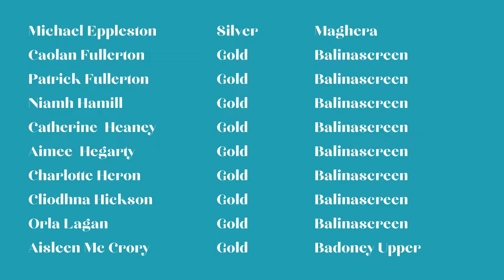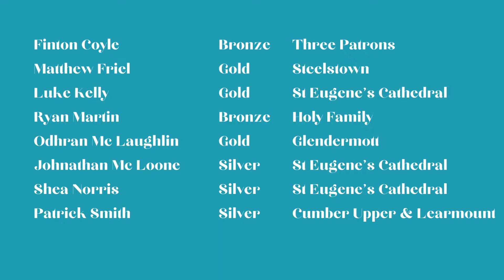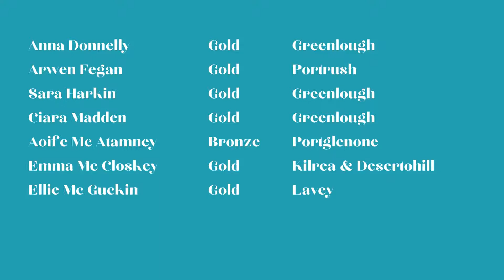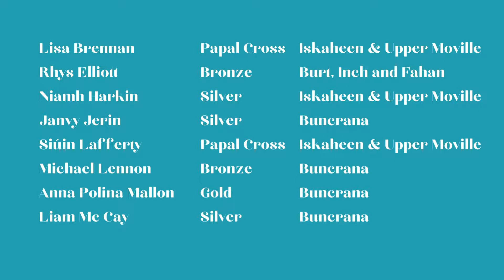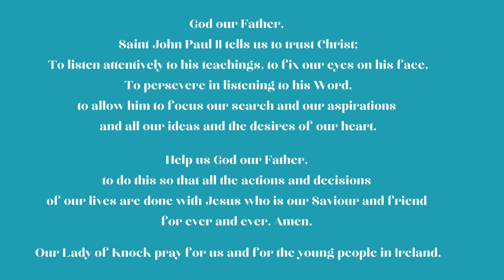15th Annual Pope John Paul II Award Ceremony Diocese of Derry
The 15th Annual Pope John Paul II Award Ceremony was held in Saint Eugene’s Cathedral, Derry on Monday the 14th of March at 2pm. The guest speaker, Father Peter McVerry alongside Bishop Donal McKeown, patron of the award, presented the Pope John Paul II Award to 288 young people from all over the diocese of Derry and beyond. This year 4 people received the Papal Cross Award These young people came from 21 second level schools across the Diocese.  They represented 42 parishes in the diocese and 19 parishes from outside the Diocese which included 7 Parishes from London.

Fr Peter McVerry creator of The Peter McVerry trust is one of Ireland’s most influential people regarding the homeless crisis in Ireland. He is a true advocate for the people who find themselves homeless in Dublin and surrounding areas.

The Award was founded and created by Fr Paul Farren of the Diocese of Derry. It was launched in Derry in 2006 by the then Papal Nuncio to Ireland, Archbishop Lazarotto.  In the last 16 years the award has been introduced in 23 dioceses in Ireland.  Supported by an international coordinator, Mr Tony Brennan, the Award has also been introduced in the Archdiocese of Birmingham, the Diocese of Hexham and Newcastle and has just been introduced in the Diocese of Portsmouth.

The Pope John Paul II Award continues to be the largest youth movement in the church in Ireland. This year we are also delighted to be awarding students in London through their school, Saint Richards Reynolds Catholic College.